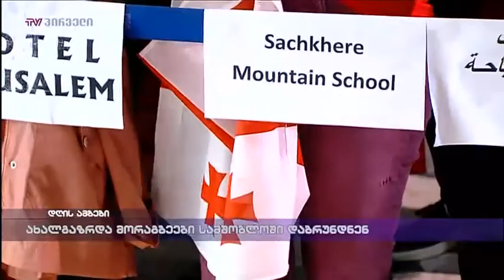ახალგაზრდა მორაგბეები სამშობლოში დაბრუნდნენ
ოც-წლამდელთა მსოფლიო ჩემპიონატზე წარმატებული გამოსვლის შემდეგ, ახალგაზრდა „ბორჯღალოსნები“ საქართველოში დაბრუნდნენ.
 „ბორჯღალოსნებმა“ ისტორიაში პირველად მსოფლიო ჩემპიონატზე სამი მატჩი მოიგეს, ექვსი ერის ორ ქვეყანას მოუგეს და ისტორიაში პირველად მეცხრე ადგილი დაიკავეს. გარდა ამისა, წლევანდელ ტურნირზე საქართველომ კიდევ ერთი რეკორდი მოხსნა – ახალგაზრდა „ბორჯღალოსნები“ პირველი გუნდია, რომელიც ქვემო დივიზიონიდან ამოსვლის შემდეგ ზედიზედ სამჯერ დარჩა ელიტაში. ახალგაზრდა „ბორჯღალოსნების“ ვიცე-კაპიტანი თორნიკე ჯალაღონია კი სარაგბო პორტალმა „რაგბი ფასსმა“ მსოფლიო ჩემპიონატის სიმბოლური თხუთმეტეულის საუკეთესო მეექვსე ნომრად დაასახელა.